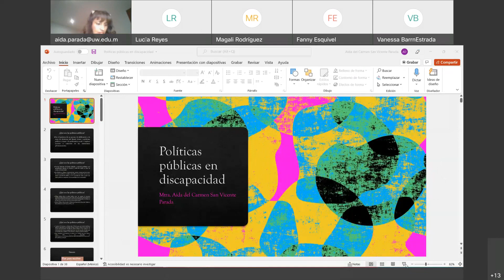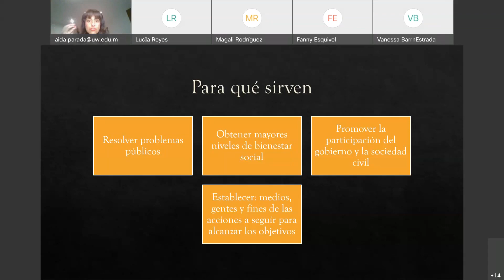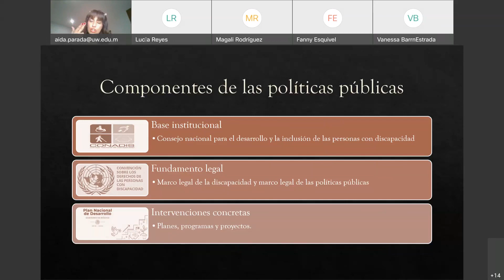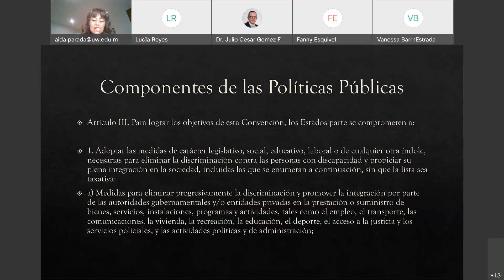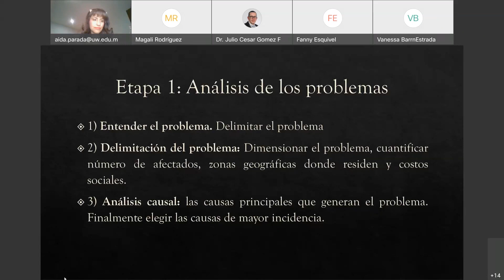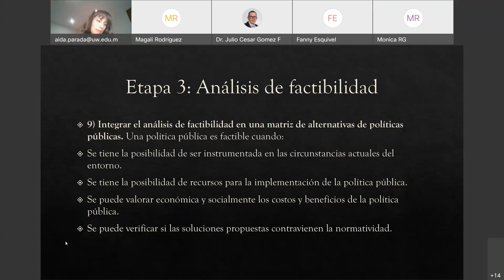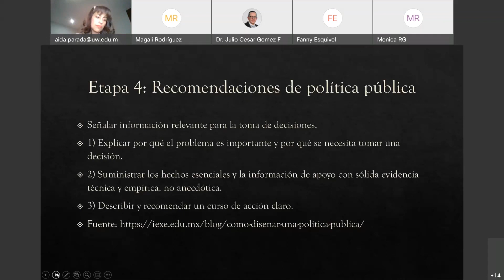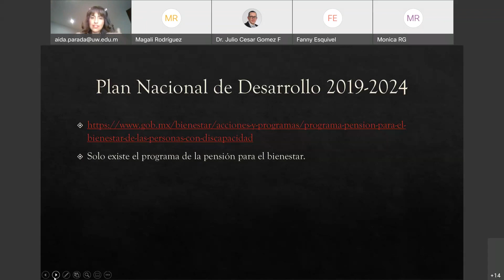Políticas públicas para la inclusión (diseño)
Qué son las políticas públicas, ciclo de vida, elementos que las conforman y cómo diseñar una política pública en materia de inclusión.